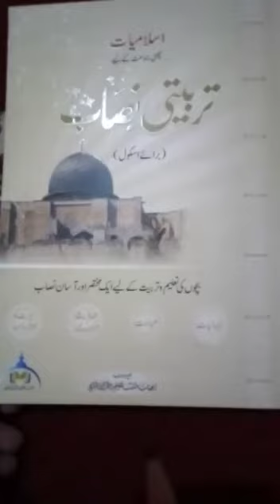Grade 6: Islamiyat: Pg #88 Hadees 3,4 with translation complete Lrn/ The Message School Sialkot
September 9 The Message School Sialkot Afaq syllabus